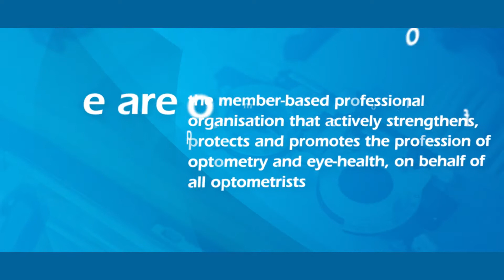Optometry Australia - Our Work